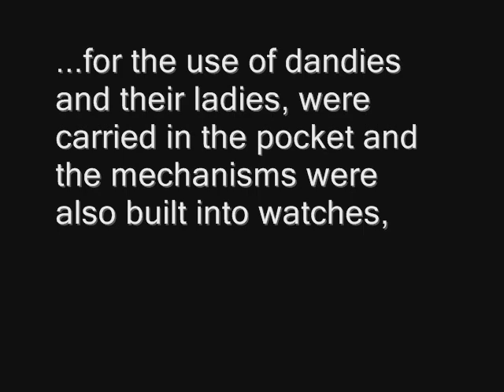Tinkle, Clang, Ring and Chime: The World's Rarest Music Boxes - (side 1, band 1) unknown melody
Liner notes:

The astonishing and intriguing sounds heard here stem from one of the world's greatest collections of music boxes and musical instruments, located in Utrecth, Holland.  The instruments range from a tiny waistcoat-pocket music box to the mighty sounds of Dutch street organs, all of them mechanically reproducing music of remarkable charm through means of truly remarkable ingenuity.

The origin of music boxes and street organs, together with other mechanical musical instruments, is traced back to the tower clocks of the late Middle Ages, the carillons.  The original carillons consisted of a combination of four bells, but later on, Flemish and Dutch towns were supplied with a more extensive sequence.  The Flemish clock-maker Bartholomeus Koecke of Aals, completed the mechanization of the carillon in 1487, by inventing the so-called "musical barrel."  This consisted of a rotating cylinder, on which changeable studs or pins had been fixed.  These pins brought into movement, by means of threads, little hammers, which reproduced the sound of the bells.  This cylinder system became in turn the basis for music boxes; the rotating cylinder was reproduced in miniature with "goupilles," minute iron needles, which as they turned, struck the teeth of a metal comb.  Later inventors refined and expanded the basic idea, until such latter-day wonders as the Spanish piano organ or the street organ "The Arab" came into being, with their complex organization of musical sounds.

Side 1:  this program begins with an unknown melody played on a miniature waistcoat-pocket playbox.  Boxes of this type, originating in the eighteenth century for the use of dandies and their ladies, were carried in the pocket and the mechanisms were also built into watches, snuffboxes, powder boxes and the like.